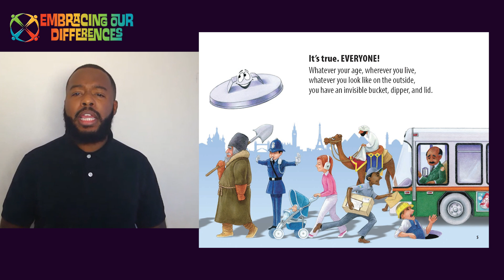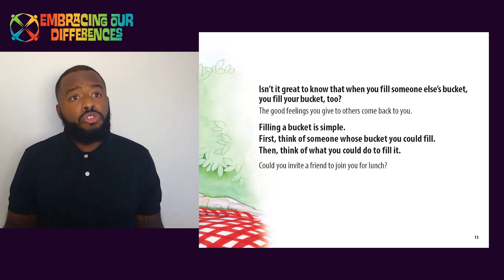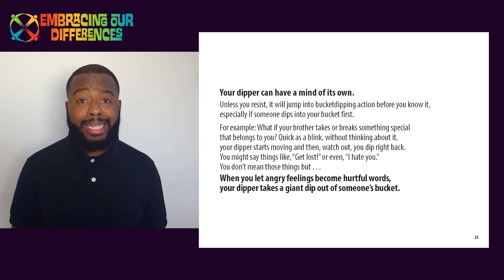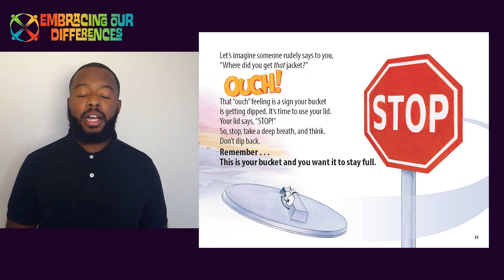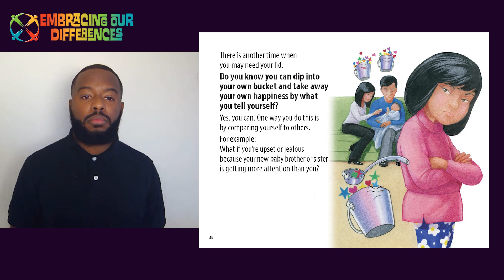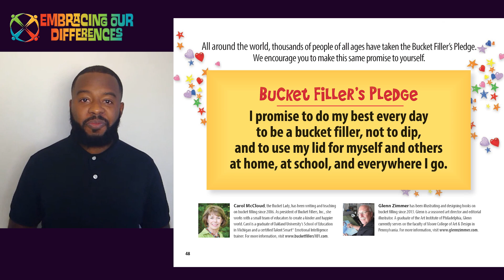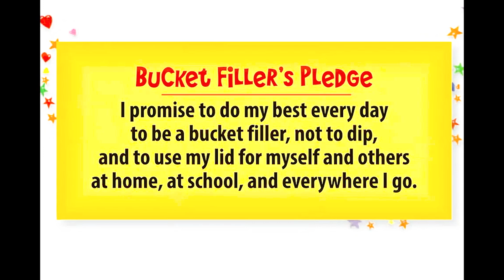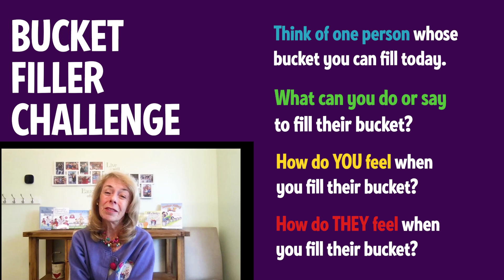"Buckets, Dippers and Lids" with Ptah Garvin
Through the concepts of a bucket, dipper, and lid, children learn what gives happiness, what takes it away, and what protects it. This concrete concept helps children grow in kindness, self-control, resilience, empathy, and forgiveness.

This video has been produced by Embracing Our Differences (EOD) for use on November 19, 2024 for classrooms participating in the Bucket Fillers Reading Day program. Any use beyond 11/19/2024 and/or outside of EOD's 2023 Bucket Fillers Reading Day is STRICKLY PROHIBITED.